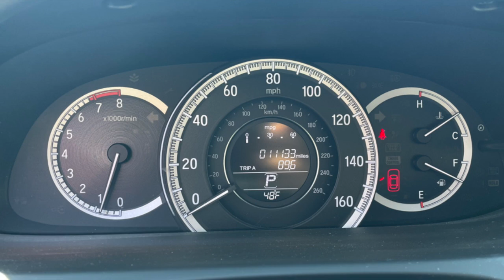2016 Honda Accord HD 720p